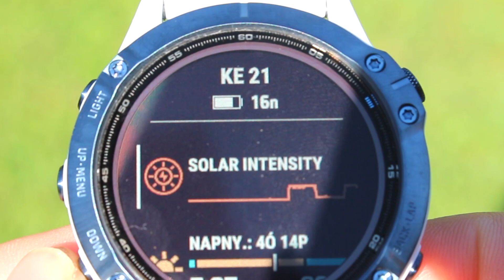Itt a napelemes órák fénykora és erre a Garmin Instinct a bizonyíték (no meg a Fenix 6 is)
A Garmin a Fenix 6-os széria csúcsmodelljével nyitotta meg a napelemes GPS-es sportórák korszakát és most a két évvel ezelőtt bemutatott Instinct strapa-órákat is felvértezte ezzel a képességgel... Olyannyira, hogy az Instinct kétséget kizáróan bizonyítja a napelemes technológia létjogosultságát a GPS-es okosórákban.